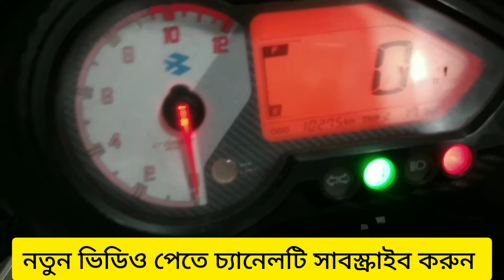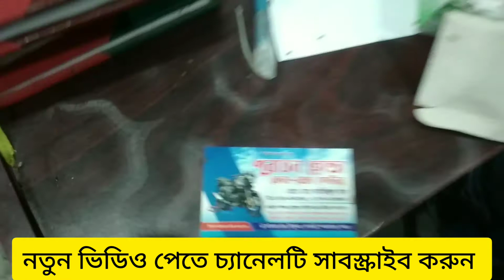নিউ কন্ডিশন পালসার পাগলু ৪ বাইক কিনুন কম দামে, Second hand Pulsar paglu 4 price in bd,Alomegir vlogs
Assalamualaikum. Today i talk about Second hand Pulsar paglu 4 price in bd,alomegir vlogs. If you see my full video you get a idea in Pulsar paglu 4 price in bd,alomegir vlogs and also know second hand motorcycle price in Bangladesh. So guys i wish you are see my channel Alomegir vlogs videos fast to last.